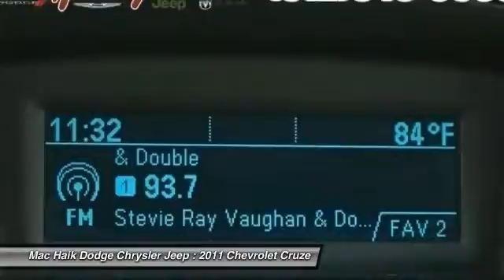2011 Chevrolet Cruze Austin 768573A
2011 Chevrolet Cruze LS

Don't miss this 2011 Chevrolet Cruze. It's equipped with Automatic transmission and features a BLK exterior. With 53785 miles, You'll want to take this car home. Make a great choice today.